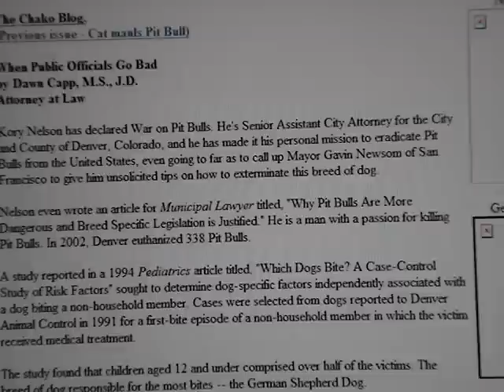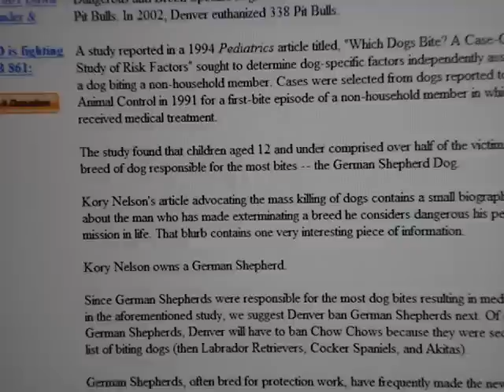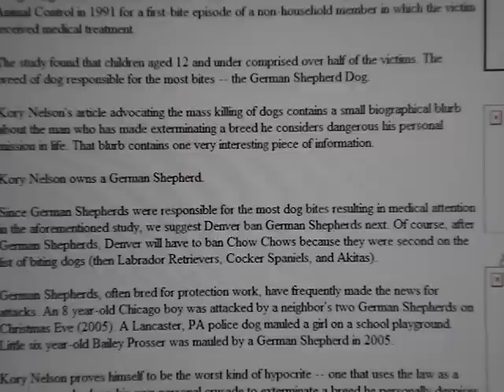Kory Nelson, Denver City Attorney, is a hypocrit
Pit Bulls do not lead the pack when it comes to bites in the Denver metro area. Labrador Retrievers are the most likely dog to bite, at 13.3 percent, according to data provided by the Colorado Association of Animal Control Officers and released last week by the Coalition for Living Safely with Dogs. Pit bulls follow, at 8.4 percent, which is then followed by German shepherds at 7.8 percent

Denver Animal Control Director Doug Kelley is unable to say with any certainty whether the ban on pit bulls has made Denver a safer city.